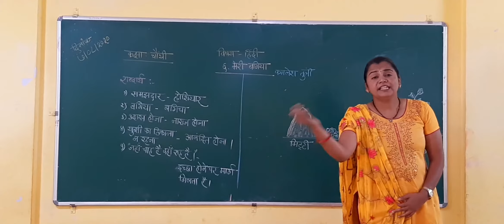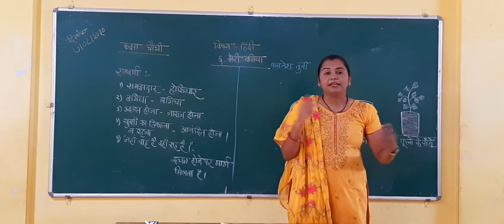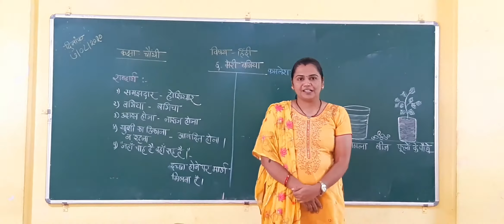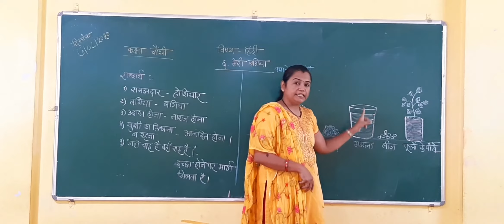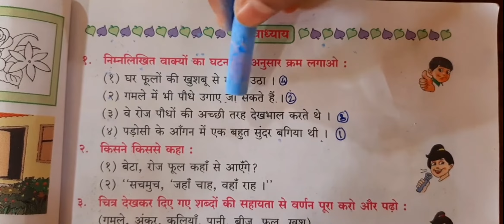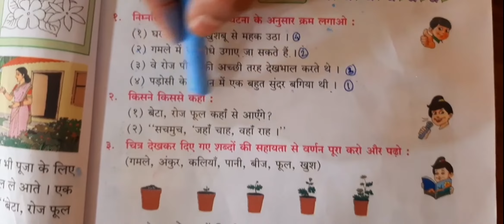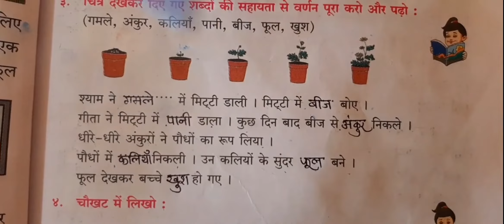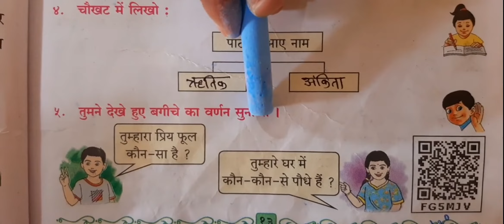Standard 4th Subject Hindi Lesson 6 मेरी-बगिया